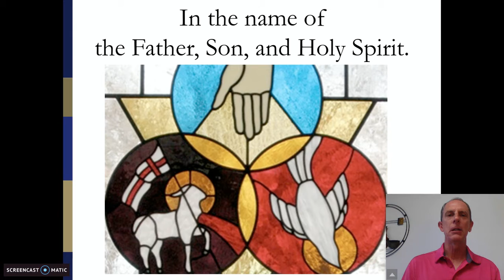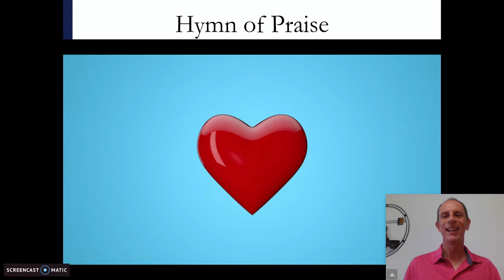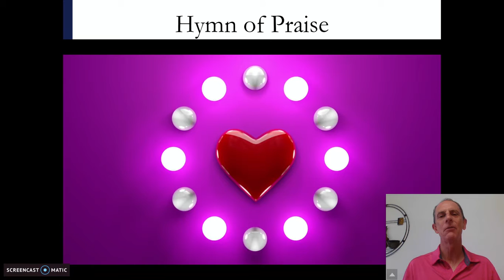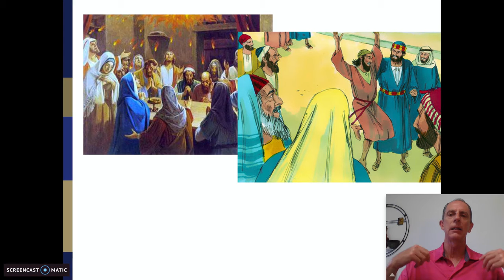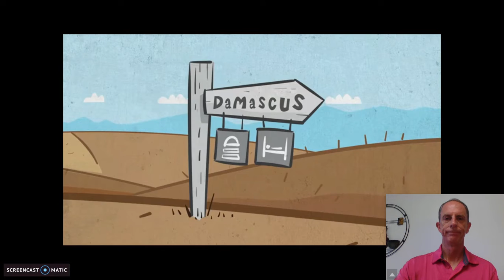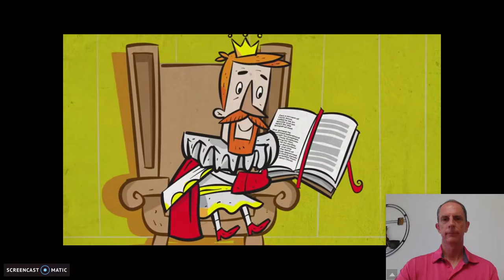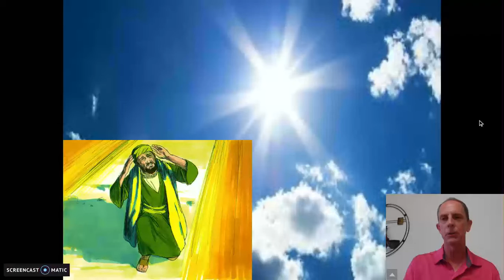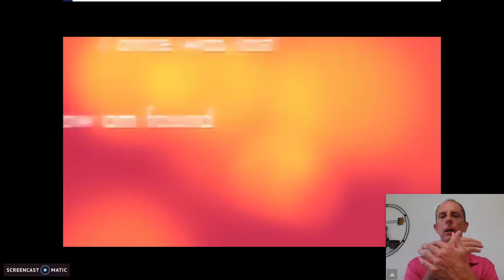DSKids Praise & Worship 6-21-20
Praise & Worship time for kids, from Divine Savior Church--Sienna, Missouri City, TX